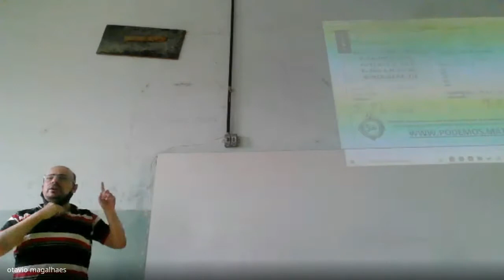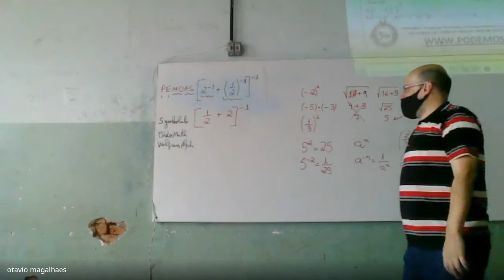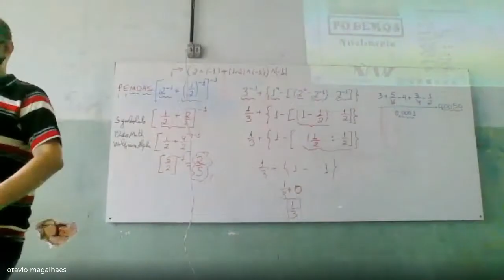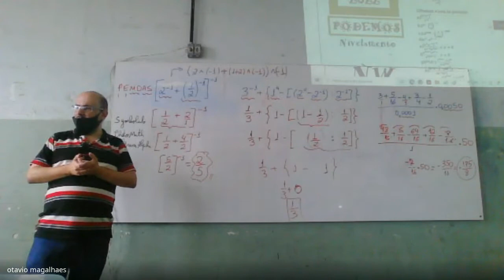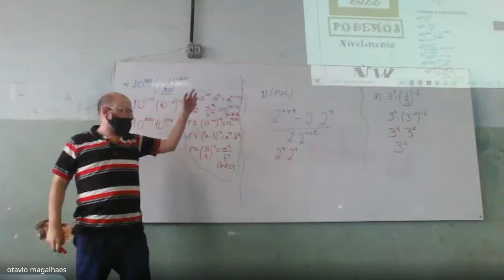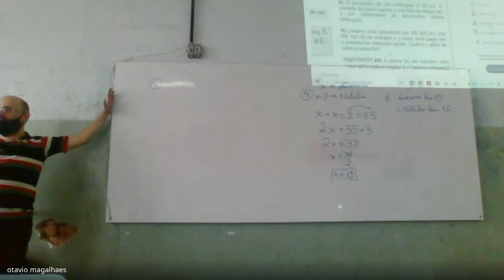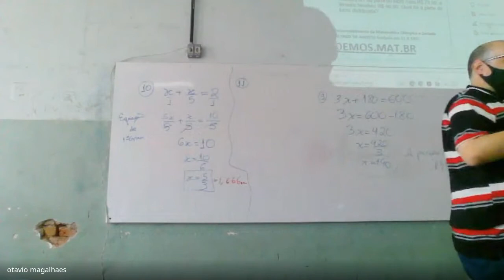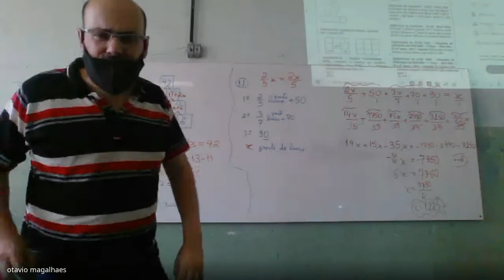OPERAÇÕES FUNDAMENTAIS COM NÚMEROS NATURAIS - CURSO DE NIVELAMENTO - AULA 1 - DIA 27/12/2021